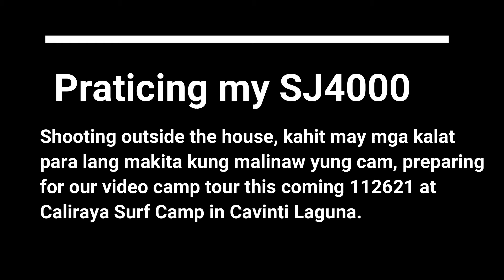SJ4000 AIR VIDEO SHOT SAMPLE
Practicing different video shot, preparing for our camping tour and very excited to do our first camping vlog. Thanks to NCS music.